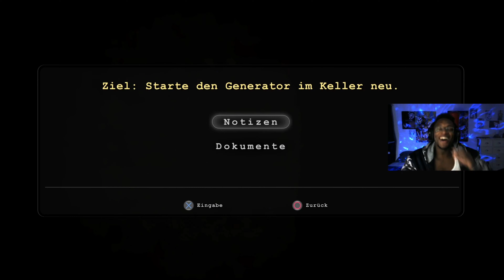Afrikaner erschreckt sich💀